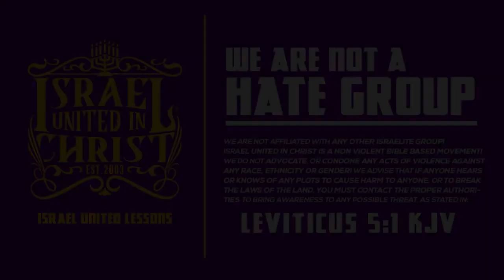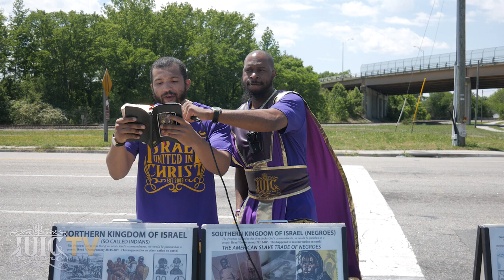Pastors Destroy The Sheep And Scatter The Flock!